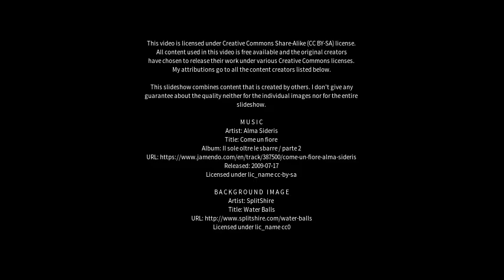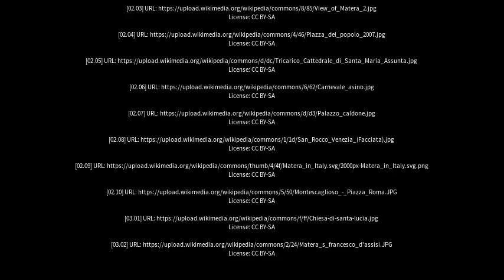Best places to visit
Best places to visit - Montescaglioso (Italy) Best places to visit - Slideshows from all over the world - City trips, nature pictures, etc.